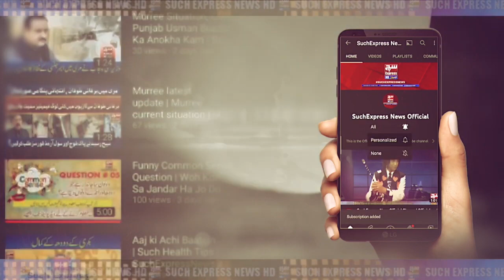City News | Ghotki Report Sikender Ali Soomro | SuchExpressNewsOfficial